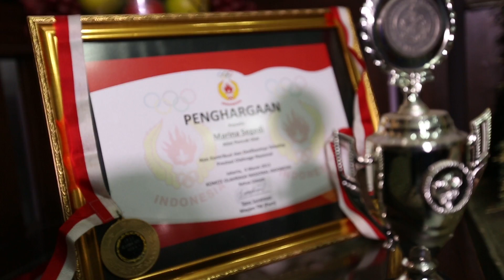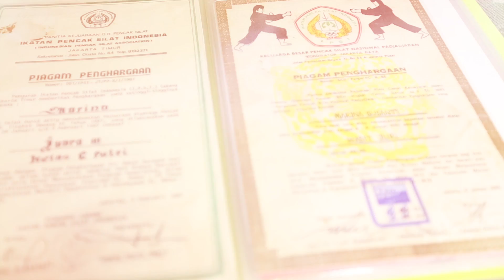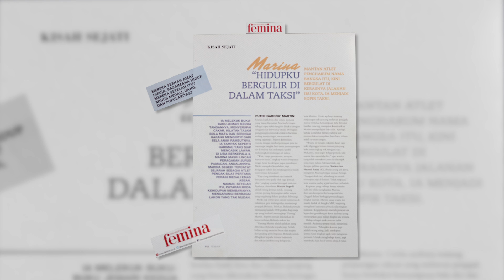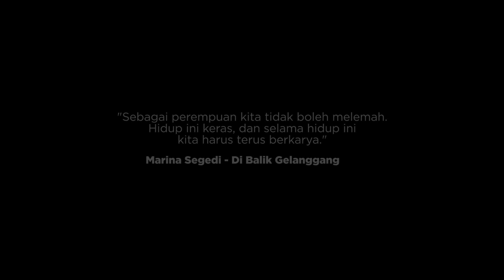Di Balik Gelanggang N3 Channel : MARINA SEG 3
Marina Sagedi
Di Balik Gelanggang merupakan Sebuah program yang menceritakan tentang kehidupan mantan atlet yang dahulunya pernah berjasa mengharumkan nama Indonesia, baik Nasional maupun Internasional.
Episode kali ini menceritakan tentang keseharian atlet Pencak silat perempuan yang bernama Marina Sagedi. Marina Sagedi merupakan atlet dengan prestasi yang baik. selepas menjadi atlet Marina Sagedi pernah dikabarkan menjadi seorang supir taksi.

Copyright N3 Channel 2015